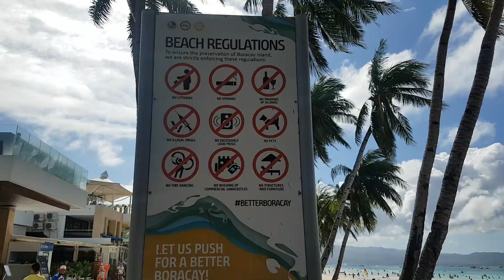BORACAY ISLAND from station 1 to 3 / Merry Man Journey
We walk with my wife from station 1 to station 3 to check how is the situation of boracay after typhoon URSULA devastated the island..